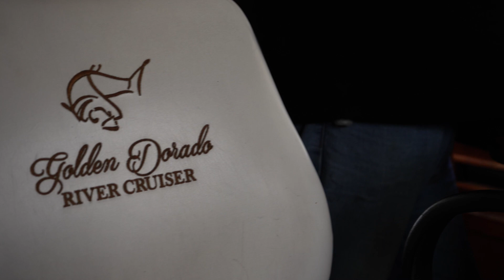LEGENDARY PARANA RIVER DELTA ARGENTINA DUCK HUNT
Argentina duck hunt destined to become absolutely legend, the Parana River Argentina duck hunting experience is an immersive adventure in what remains one of the wildest and most remote places you’ve probably set foot. Surprisingly, it’s also relatively convenient--about the same travel distance from BA as most other Argentina duck hunting lodges--but twice as remote! The Parana River Delta is the largest wetland in Argentina. Encompassing about 5,400 square miles and located among Santa Fe, Entres Rios and Buenos Aires provinces. it's among the world's largest.  Want an off-the-beaten-path Argentina duck hunt like stepping into a bygone century? This is the place. Visit GetDucks.com for more details. Follow @ramseyrussellgetducks on IG to follow duck season somewhere year-round.